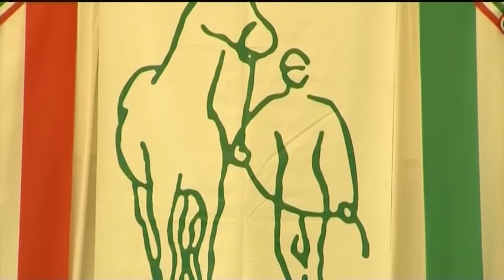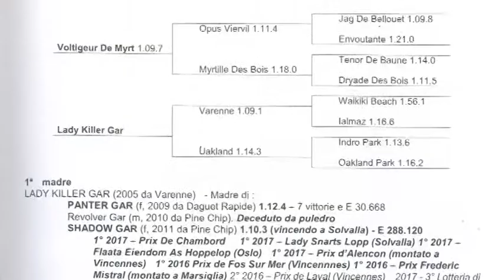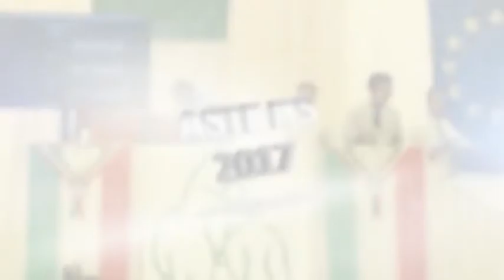PRESENTAZIONE ASTE ITS 2017 (Intervista a Giulio Berardelli)